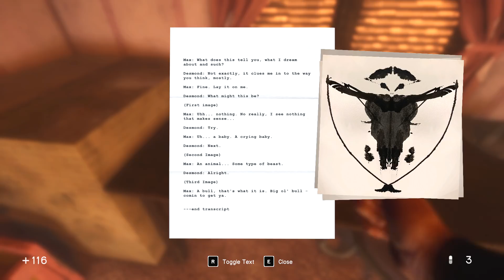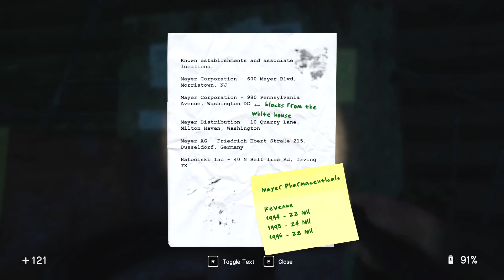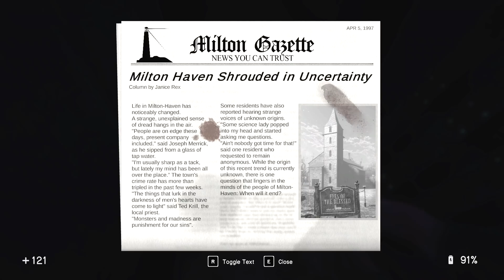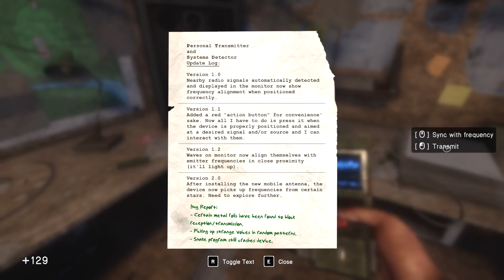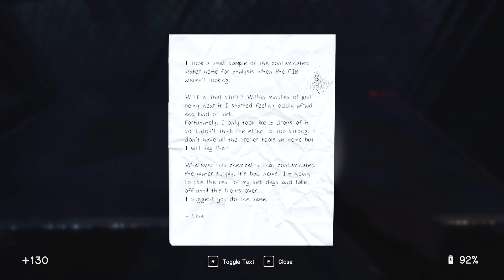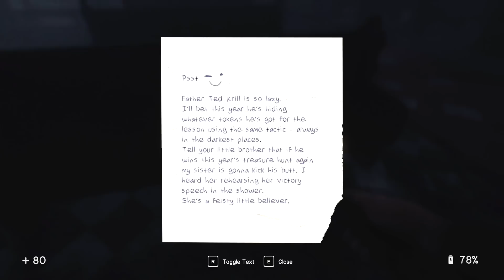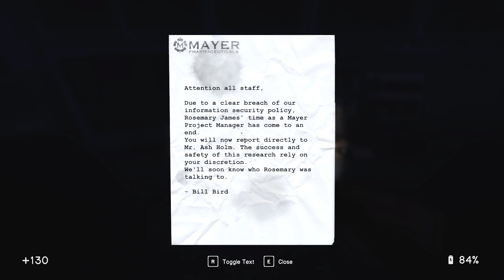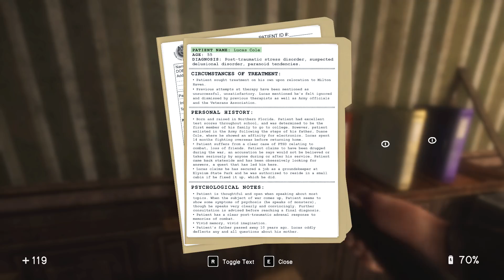In Sound Mind Part 4 | Lucas's Tape | Psychological Horror Game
PC Gameplay Walkthrough. Lucas Cole.
Experiencing flashbacks from the war and trying to avoid sniper fire, Desmond tries his best to help Lucas and listen to his problems.

As you awake in the corridors of an inexplicable building, you find the environment takes on a life of its own and leads you to discover a series of victims, all exposed to the same experimental chemical. In your search for answers, bizarre visions emerge and introduce a host of imposing horrors…and a cat named Tonia.

From the creators of the cult classic Nightmare House 2 comes In Sound Mind, a witty first-person psychological horror with frenetic puzzles and unique boss fights. Traverse a series of unsettling memories as you journey within the inner workings of the one place you can’t seem to escape—your own mind.

A new survival horror experience from the creators of the legendary Nightmare House 2. We Create Stuff, the team behind one of highest-rated mods of all time returns with an unexpected spin on the horror genre.

Experience a series of haunting memories. Journey through a progression of unsettling stories, each with unique puzzles, mechanics, weapons, and boss fights.
Overcome a cast of terrors. Confront those who stalk you in a series of daunting boss fights and learn how to defeat them by solving mind-bending puzzles.
An eerie soundtrack by The Living Tombstone. The internet icon lends his distinct sound to this next generation psychological thriller, with a distinctive song for each story.
Unexpect the expected. Explore an imaginative and disorienting narrative, featuring sentient mannequins, a feline companion, and much more. And yes, you can pet the cat.